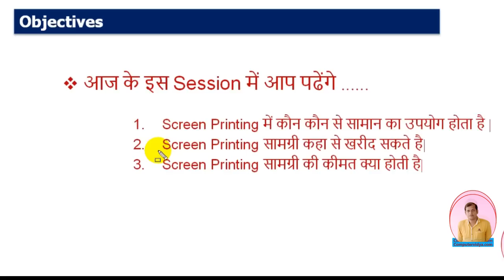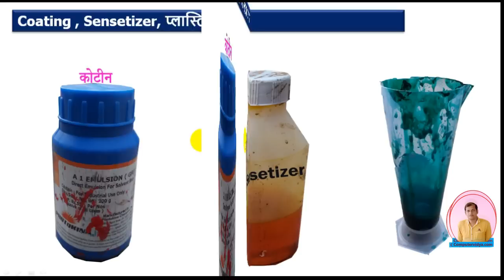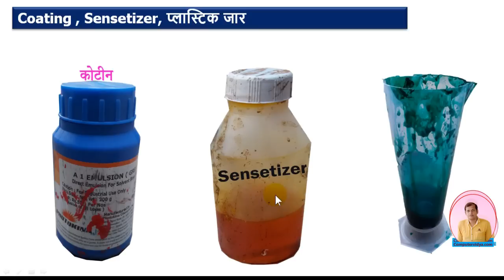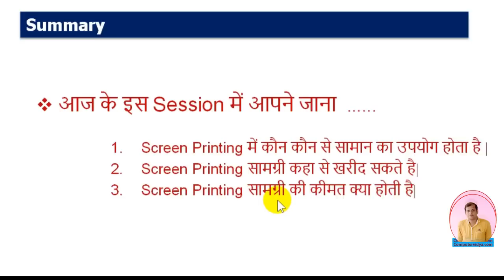screen printing tutorial in Hindi (part 2) || visiting card printing hindi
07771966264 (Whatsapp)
1. बिज़नस आईडिया के अन्य सभी विडियो
2. स्क्रीन प्रिंटिंग के अन्य सभी विडियो
3. कंप्यूटर नॉलेज के अन्य सभी विडियो
Dosto! Hamare channal computervidya me aapka bahut bahut swagat hai. aaj ke is video me main aapko screen printing, screen printing process me upyog hone wale sabhi samagri ke bare me bataungaa. aur sath un sabhi item ko kaha se aap kharid sakte ho aur unke price ke baare me bataunga. agar ye video achha lage to mere channal ko like, share, comment aur subscribe jarur kare.

dosto Screen Printing Business ek small business ideas hai aap screen printing ko bahut hi kam invesment me shuru kar sakte hai ise aap kewal 3000 ke investment se shuru kar sakte hai screen printing tutorial ko humne apne channel me upload kiya hai jinhe dekhar aap screen printing asani se sikh sakte hai. screen printing ke madhyam se aap visiting card, shaadi card, marriage card, invitation card, thaila avm vibhinn prakar ke screen me chhapai kar sakte hai to dosto aap hamare screen printing ke sabhi video ko jarur dekhe.

नमस्कार दोस्तों ! कंप्यूटर विद्या में आपका स्वागत है आज का विडियो स्क्रीन प्रिंटिंग का पार्ट 5 है इस विडियो में हम आपको स्क्रीन प्रिंटिंग फ्रेम से डिजाईन को निकालना बताऊंगा |

दोस्तों स्क्रीन प्रिंटिंग एक स्माल बिज़नस आइडियाज है जिसे आप गाँव तथा छोटे शहरों में बहुत ही कम लागत में शुरू कर सकते है | दोस्तों स्क्रीन प्रिंटिंग बिज़नस को  शुरू करने के लिए आपको केवल 3 हजार रूपये लागत लगानी होगी | दोस्तों आप स्क्रीन प्रिंटिंग से सभी प्रकार के स्क्रीन जैसे शादी कार्ड, विजिटिंग कार्ड, थैला, बैग, मिठाई डिब्बा, टी शर्ट इत्यादि विभिन्न प्रकार के स्क्रीन में छपाई कर सकते है और इस बिज़नस को शुरू करके अपने ही शहर और गाँव में अच्छी खासी कमाई कर सकते है |

दोस्तों हमने अपने चैनल Computervidya में स्क्रीन प्रिटिंग के टुटोरिअल अपलोड किये है जिन्हें आप देखकर स्क्रीन प्रिंटिंग सिख सकते है | दोस्तों अधिक जानकारी के लिए हमारे Screen Printing Tutorial से सभी पार्ट को अवश्य देखें | धन्यवाद्